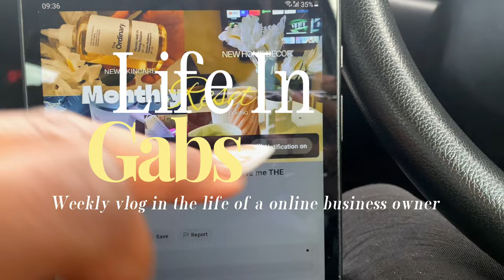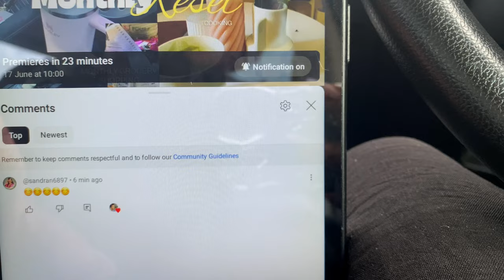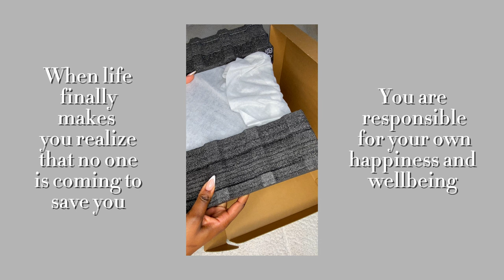lifeingabs 14* Weekly vlog in the life of an online business owner, Orders, sales, PC unboxing +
Another week,another vlog. This week I take you through my daily life for a whole week! As an online store owner, enjoy

Comment: “To a new week”on the comments section
Funfact 😁: it’s actually my birthday today 01-07-95 so please share the vlog 🙏 to show love.

Titok

Do you have a youtube channel or you want to start a channel? absolutely free

Have you heard about TUBEBUDDY??

IT IS AN APP THAT HELPS YOU NAVIGATE YOUTUBE AS A NEW YOUTUBER, THUMBNAIL,TOPIC AND ALL YOU NEED TO KNOW TO GET MORE VIEWS ON YOUR CHANNEL. USE MY LINK TO SIGN IN, I will get a little commission but you will gain even more.